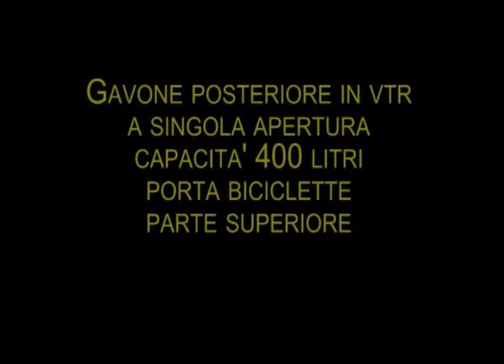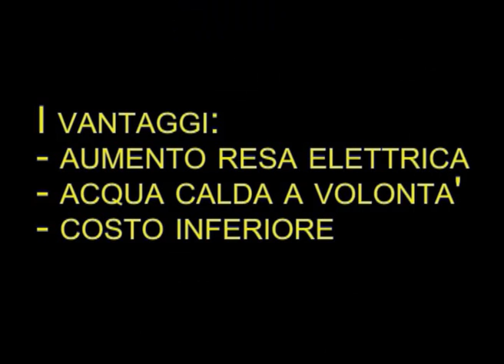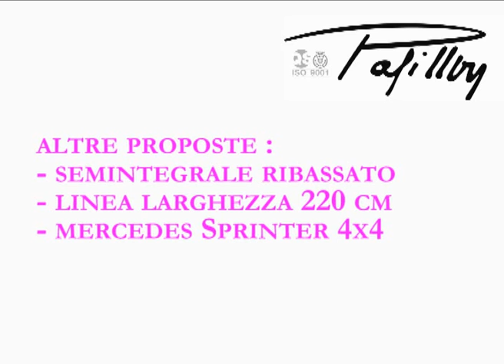Portabici - moto scorrevole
dotazioni